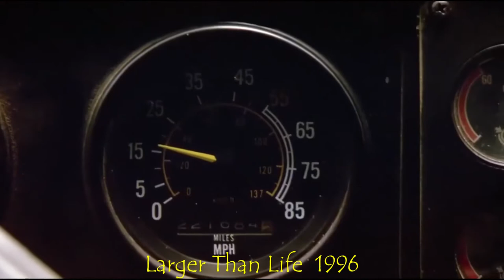Bill Murray: Filmography 1976-2022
1976  Next Stop, Greenwich Village
1978  The Rutles: All You Need Is Cash
1978  Loose Shoes
1979  Meatballs
1979  Mr. Mike´s Mondo Video
1980  Caddyshack
1980  Where the Buffalo Roam
1981  Stripes
1982  Tootsie
1984  Nothing Lasts Forever
1984  The Razor´s Edge
1984  Ghostbusters
1985  The Best of John Belushi
1986  Little Shop of Horrors
1988  Scrooged
1988  She´s Having a Baby
1989  Ghostbusters II
1990  Quick Change
1991  What About Bob?
1993  Mad Dog and Glory
1993  Ed Wood
1996  Larger Than Life
1996  Space Jam
1996  Kingpin
1997  The Man Who Knew Too Little
1998  With Friends Like These...
1998  Wild Things
1998  Rushmore
1999  Cradle Will Rock
2000  Hamlet
2000  Charlie´s Angels
2001  The Royal Tenenbaums
2001  Speaking of Sex
2001  Osmosis Jones
2003  Lost in Translation
2003  Coffee and Cigarettes
2004  The Life Aquatic with Steve Zissou
2005  The Lost City
2005  Broken Flowers
2007  The Darjeeling Limited
2008  City of Ember
2008  Get Smart
2009  Zombieland
2009  Get Low
2009  The Limits of Control
2010  Passion Play
2012  A Glimpse Inside the Mind of Charles Swan III
2012  Hyde Park on Hudson
2012  Moonrise Kingdom
2014  The Monuments Men
2014  Dumb and Dumber To
2014  St. Vincent
2014  The Grand Budapest Hotel
2015  Rock the Kasbah
2015  Aloha
2015  A Very Murray Christmas
2016  Ghostbusters
2019  Zombieland: Double Tap
2019  The Dead Don´t Die
2020  On the Rocks
2021  Ghostbusters: Afterlife
2021  The French Dispatch
2022  The Greatest Beer Run Ever